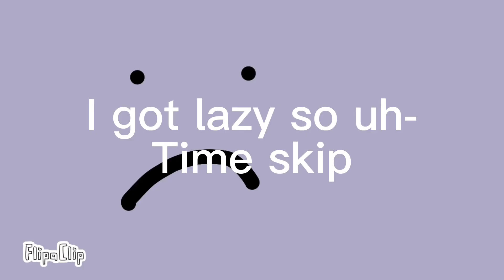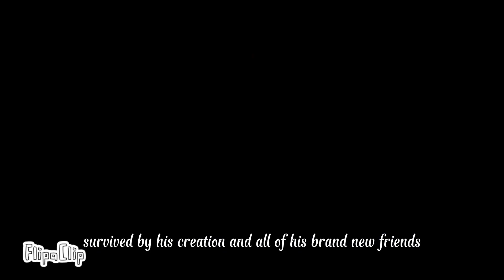//Drift away// Abandoned Lunar AU (REMAKE) (Sun and moon show)